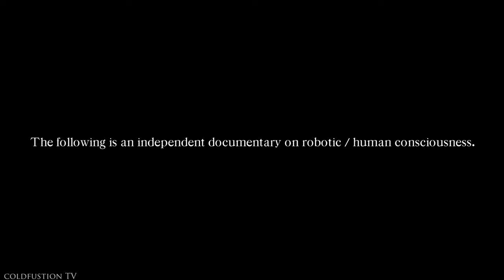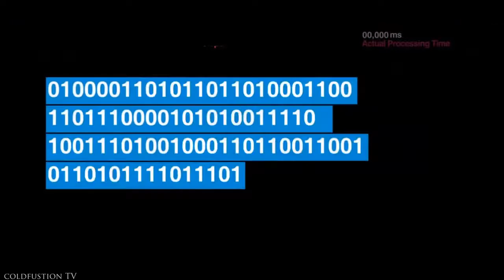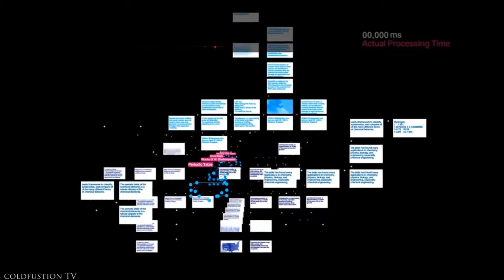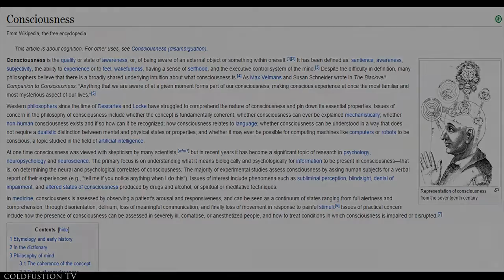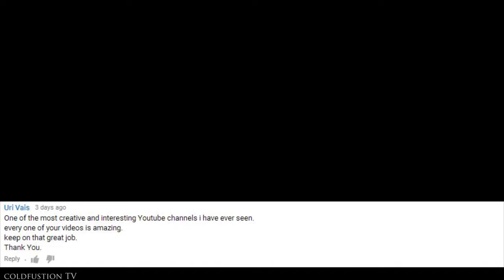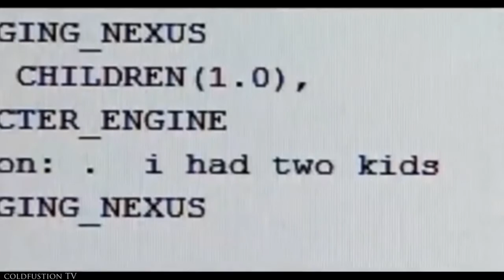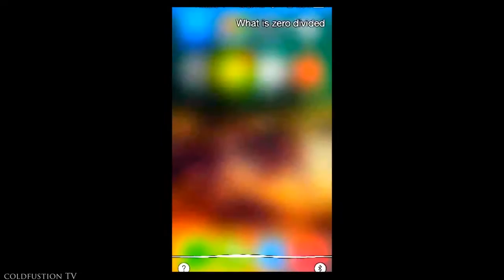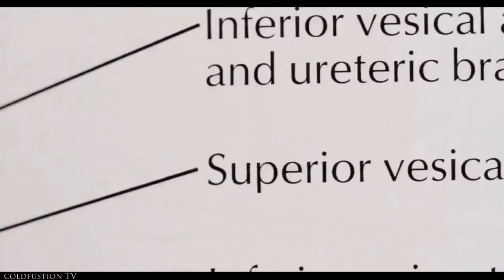Cold Fusion - Nós Estamos nos Aproximando da Consciência Robótica?